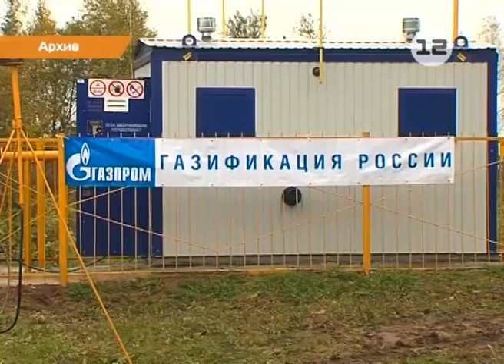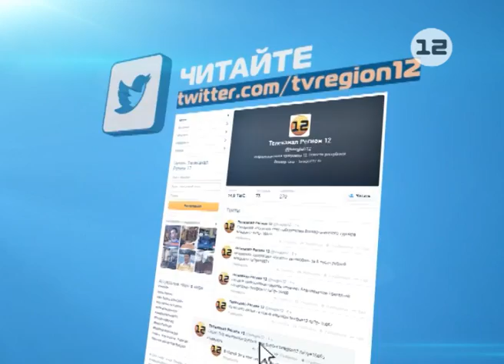Пресс-конференция газовиков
В рамках подготовки к годовому собранию акционеров ОАО «Газпром» состоялась пресс конференция генерального директора ООО «Газпром межрегионгаз Йошкар-Ола» и ООО «Газпром газораспределение Йошкар-Ола» Александра Еремина.

Об итогах отопительного сезона, об итогах сотрудничества между правительством республики и ОАО «Газпром» в 2013 году и планах 2014 года - в нашем следующем материале.

Сюжет Виталия Рыжкова.